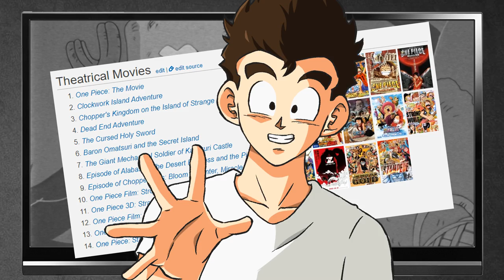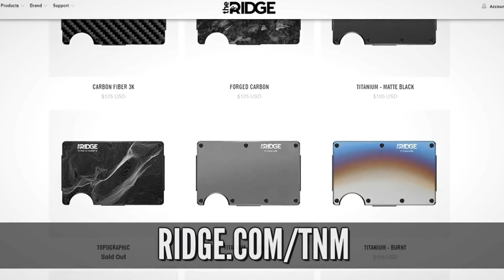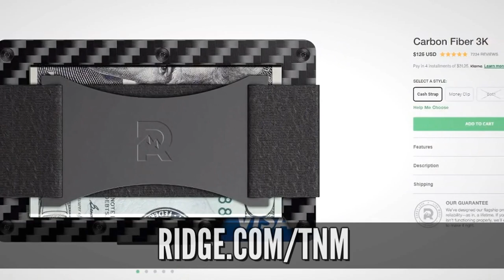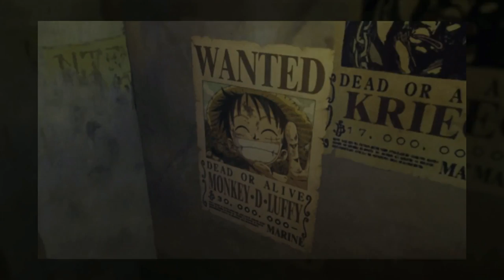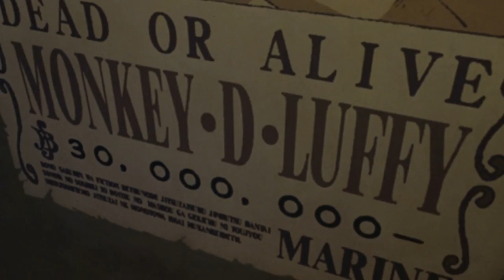100% BLIND Review: Every ONE PIECE Movie (Part 1): One Piece: The Movie - The Adventures of Dead End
I've covered Dragon Ball primarily for years. And since then I've managed to cover all of One Piece (so far)... And so since I've covered all the
Dragon Ball Films on my channel, it only seems fair to do the same with One Piece! So since all I've read has been Eichiiro Oda's version of the serie,
it will feel strange covering movies that aren't written by him. Will Luffy feel like Luffy? Or how about Zoro, Sanji, Usopp or Nami? Only one way to
find out! I'm Totally Not Mark and today I'll be reviewing One Piece:

Movie 1 - One Piece: The Movie
Movie 2 - Adventure on Clockwork Island
Movie 3 - Chopper's Kingdom in the Strange Animal Island
Movie 4 - The Adventure of Dead End

MUSIC

-The First Crew (Pirate Warriors 3)
-BFG Division 2020 (Doom Eternal)
-Niños Cantan (E-Prosounds)
-A Hopeful New Town (Unlimited RED)
-Hell Teacher Nube OP
-Gold and Oden (SLSMusic Cover)
-Remains of Factory (Chrono Trigger)
-Clock Town (Majora's Mask)
-Germa66 Transformation (LunaKuartiX Cover)
-Testimony (Phoenix Wright)
-Luffy VS Isaac (World Seeker)
-Credits (Unlimited Red)
-Standing Together (World Seeker)
-Decisive Battle (Wolrd Seeker)
-Burned To Ashes (Unlimited Red)